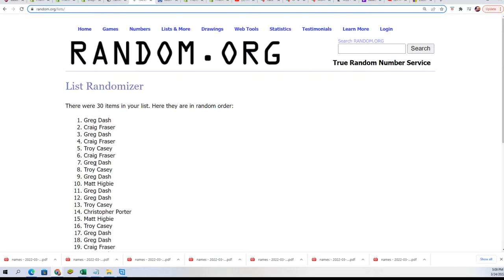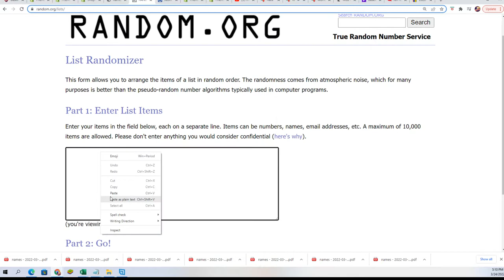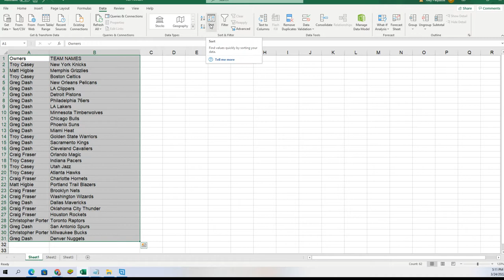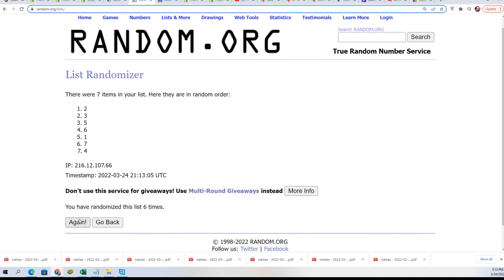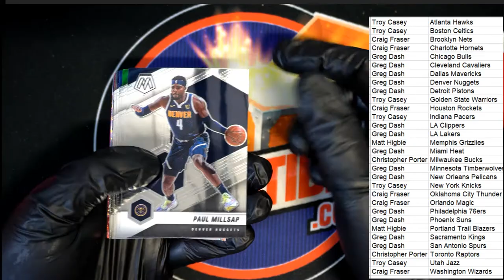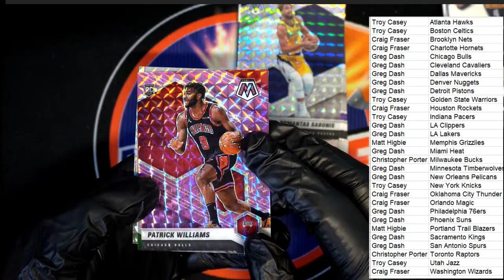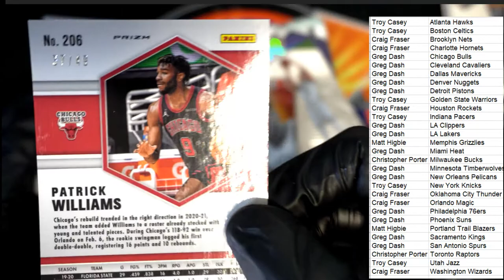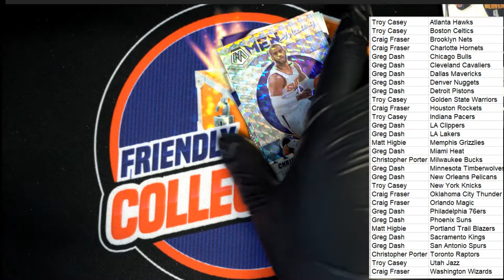202121 Panini Mosaic Basketball Hobby ID 21MOSAICBSKPACK904